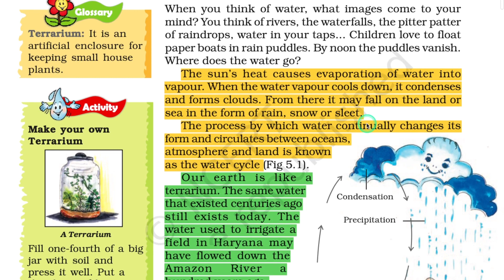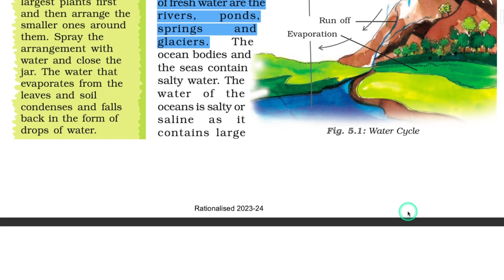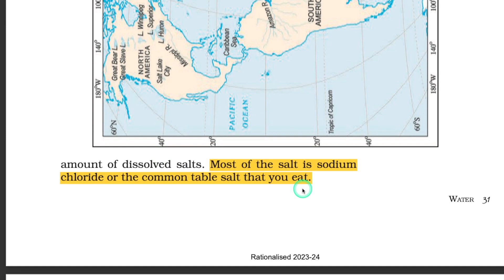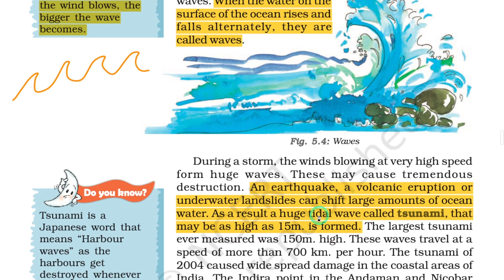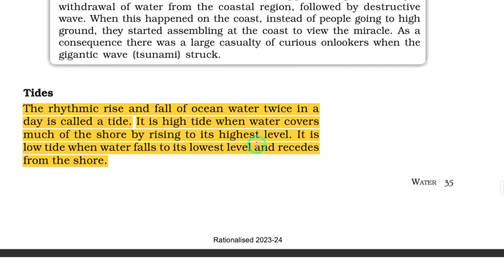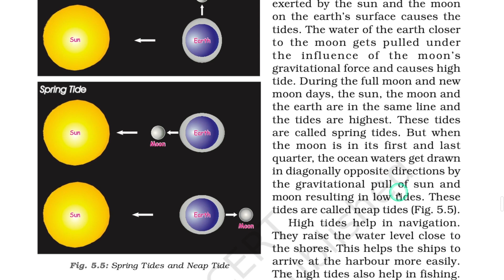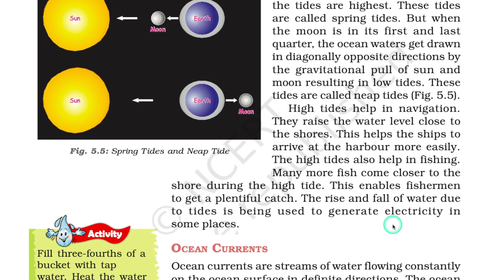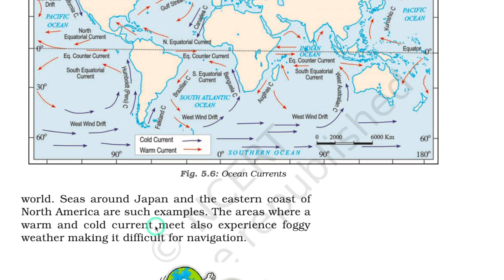Water Class 7 Geography Chapter 5 Full Chapter Explanation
This video is about:
Water Class 7 Geography Chapter 5 Easiest Explanation
Class 7 Geography Chapter 5 Water Oneshot Explanation
Water Class 7
Geography Water Class 7 NCERT

Acadhub is a onestop destination for all your educational needs. We use a unique methodoloy to teach students that is "Padhai with Moj Masti". Yes we believe study with fun is the most effective way to learn and understand concepts. On this channel you will get chapter explanations, NCERT Solutions and Strategy videos for NCERT Class 6th, NCERT Class 7th and NCERT Class 8th.